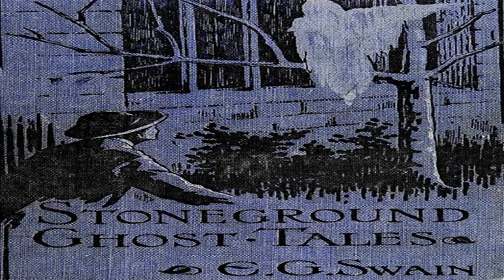Bone to His Bone ♦ By Edmund Gill Swain ♦ Horror & Supernatural Fiction ♦ Full Audiobook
Title:  Bone to His Bone

Author:  Edmund Gill Swain

This Story Was Published In "The Stoneground Ghost Tales" in 1912.

Language: English

Read By:  Colleen McMahon

Librivox Recording

Summary:
This ghostly short story was published in "The Stoneground Ghost Tales" in 1912.